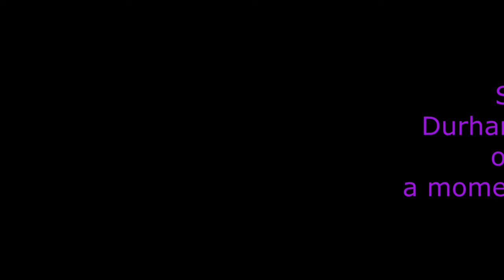Durham 4x4 hits Scotch line in Minden Ontario, Canada.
With 8 four wheel drive vehicles, we travel in about 2 hours and loop back out, awesome terrrain, and this just a "short" aerial view of part of the trail.